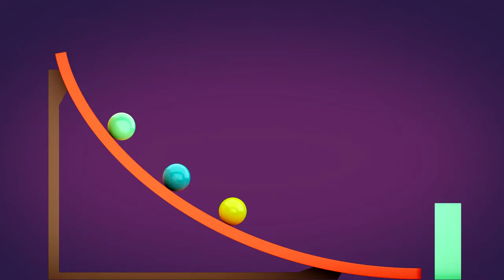Tautochrone Curve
Tautochrone is the curve on which the time taken by an object moving down to its lowest point under the influence of gravity is independent of its starting point (End point is not Directly under Starting Point). Tautochrone curve is also called as "Isochrone Curve".

The Curve is a "Cycloid". Check this video to know more about Cycloid.

The attempt to identify this curve was solved by Christiaan Huygens in 1659.

The portion of the Curve used for Tautochrone problem is "Half Cycloid".

In this video we present you the Tautochrone Experiment using "Rigid Body Simulation" of Blender. In this experiment three balls are moved on three Half Cycloids of same curvature from different heights on the curve to find-out when they reach the lowest point.

We can see that all the three balls are reaching the lowest portion on the curve at the same time and hitting the targets with different velocities.

Thanks to Wikipedia for the information on Tautochrone Curve.

for their software for Modeling, Rendering, Rigid Body Simulation and Compositing the Tautochrone Experiment.

Thank you " for the Music Track.

Team EngMorph